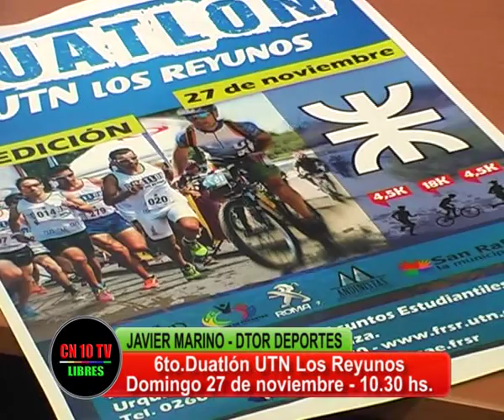NUEVO DUATLÓN UTN LOS REYUNOS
Javier Marino, Director de Juventud de la Municipalidad de San Rafael informa sobre el Duatlón Los Reyunos organizado por la UTN San Rafael